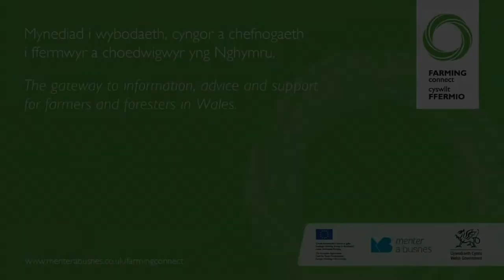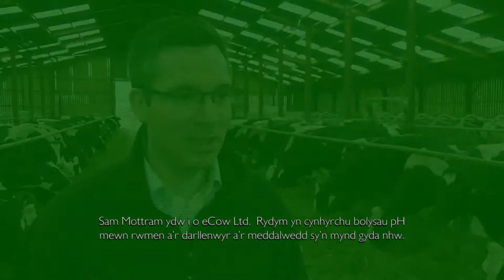Dairy Cow Health Monitoring - Farming Connect